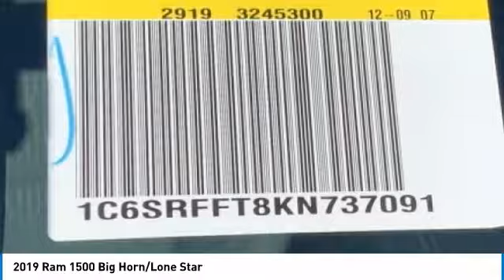2019 Ram 1500 Austin KN737091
2019 Ram 1500 Big Horn/Lone Star